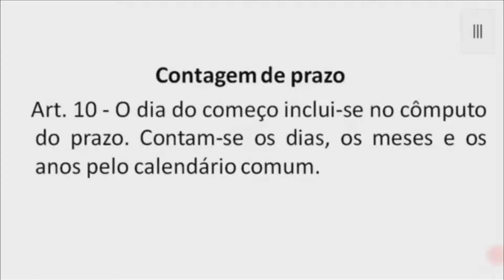Áudio do Código Penal - Artigo 10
QUESTÕES COMENTADAS